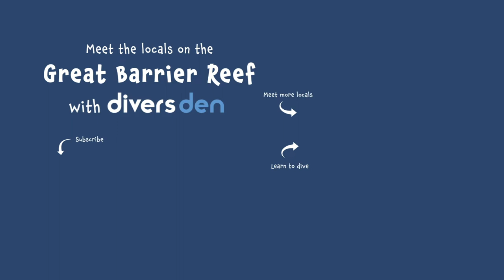Olive Sea Snake - Meet the Locals [Great Barrier Reef]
Come and meet some of the weird and wonderful species found on the Great Barrier Reef.
At Divers Den we love sharing our experience and knowledge with guests and students as we explore the reef ecosystem at our exclusive outer reef dive and snorkel sites.

Olive Sea Snake (Aipysurus laevis)
The most commonly found sea snakes on Australia’s coral reefs, Olive Sea Snakes are highly venomous but not aggressive, and a thrill to see up close. They do not leave the water to nest or for any reason at all and spend their entire life at sea. They reproduce via internal fertilisation and give live birth to a few (6-8) well-developed young that do not receive any parental care.